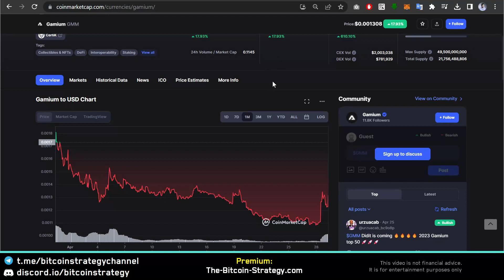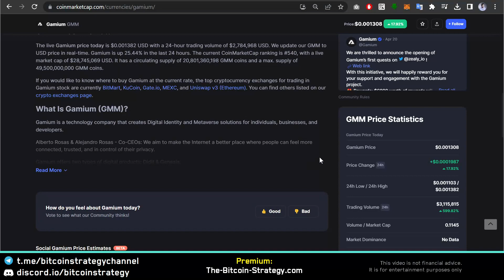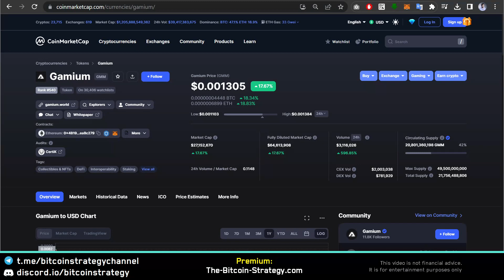Be VERY CAREFUL with Gamium! ⚠️ GMM Crypto Analysis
Gamium, Gamium Price, Gamium Analysis, Gamium Crypto, Gamium Cryptocurrency, Gamium Review, Gamium